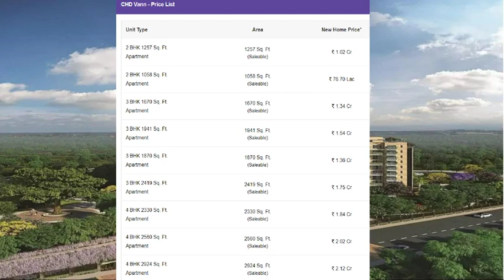CHD Vann |2|3|4 BHK Apartment CHD Developers Sector 71 Gurgaon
If you are looking to Buy 2/3/4BHK in Sector 71 Gurgaon within your budget, CHD Developers Offers 2/3/4BHK flats from 1058 Sq. Ft. to 2924 Sq. Ft. for sale in Sector 71 Gurgaon.
Contact @ for 2/3/4BHK flats Price | CHD Developers Sector 71 Gurgaon, Floor Plan, Master Plan, CHD Developers Possession Date, Latest Construction Update, Brochure, Reviews, Built up area ranging from Minimum 1058 Sq. Ft. –  Maximum 2924 Sq. Ft.
Amenities:
• Amphitheater
• Landscaped Greens
• 24 hours Security Surveillance System
• Secured Compound

Sector 71 Gurgaon Advantages: -
Connectivity:

Schools:
Cd Senior Secondary School      : 0.09 Km
GD Goenka Public School  : 0.93 Km
DPG Degree College  : 1.13 Km

Hospitals:
Polaris Hospital   :  1.23 Km
Health Hygenic Home   : 1.85 Km
Samvit Hospital   : 2.19 Km

Metro Station :
Huda City Metro Station  :  4.2 Km

Railway station:
Basai Dhankot    :  8.3 Km
National Highway: Sohna Road ~ 1.529 Kms

Visit our